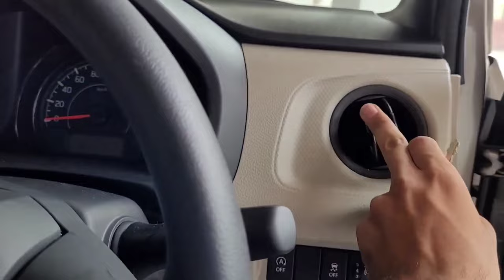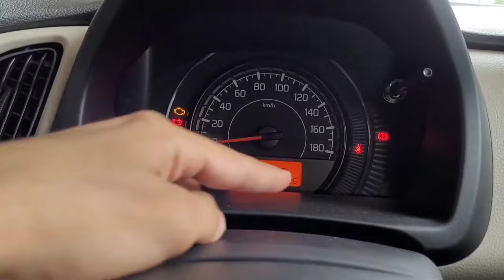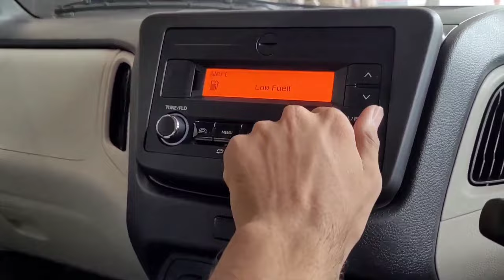Maruti Suzuki Wagon r 2024 new model in india Wagon r vxi 2024 on road price features review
Maruti wagon r is one of the best selling car in india and it gives good mileage wagon r vxi variant full review is here

2024 New WagonR Vxi || Price, Features & Detailed Review

WAGON R 2024 BLACK Colour ZXI PLUS Maruti Suzuki WAGON R 2024 Top Model WAGON R 2024 New Model

wagon r
wagon r lxi
wagon r zxi
wagon r black colour
wagon r black
wagon r black edition
Wagonr zxi plus
Wagonr 2024
Wagonr zxi plus 2024
Maruti Suzuki wagonr zxi plus 2024
Wagonr top model
Wagonr top model 2024
wagon r 2024 model
wagon r 2024 new model
wagon r 2024 zxi
wagon r vxi 2024 model
wagon r 2024 new model zxi plus
2024 New WagonR Vxi
wagon r vxi 2024
maruti suzuki wagon r vxi 2024
wagon r vxi second base model 2024
maruti suzuki wagonr vxi 2024
wagonr 2024 vxi
maruti suzuki wagonr 2024 vxi
wagonr 2024
maruti suzuki wagon r vxi second base model 2024
suzuki wagon r 2024
wagon r vxi
wagon r lxi 2024
wagon r vxi review
wagon r vxi 2024 price